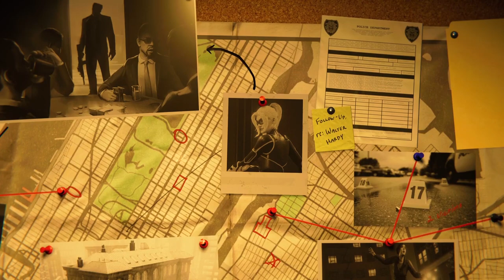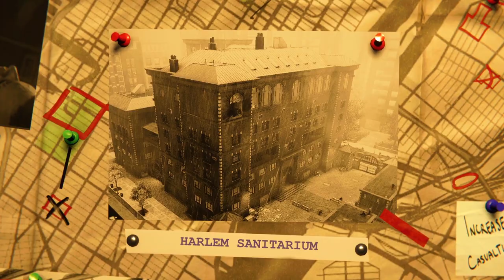The Amazing Spider Man | Turf Wars | DLC | Gameplay Walkthrough | Full Game | PS5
Introduction 00:00
Blindsided 01:07
Last Stand 14:17
Lockup 19:33
Yuri's Revenge 21:35
Bring The Hammer Down 32:48
Final boss 39:31

Marvel's Spider-Man[a] is a 2018 action-adventure game developed by Insomniac Games and published by Sony Interactive Entertainment. Based on the Marvel Comics superhero Spider-Man, it is inspired by the long-running comic book lore series adaptations in other media. In the main story, the super-human crime lord Mister Negative orchestrates a plot to seize control of New York City's criminal underworld. When Mister Negative threatens to release a deadly virus, Spider-Man must confront him and protect the city while dealing with the personal problems of his civilian persona, Peter Parker.

Spider-Man was released for the PlayStation 4 on September 7, 2018. The game received praise for its narrative, characterization, combat, and web-swinging traversal mechanics, although some criticized its open-world design for lacking innovation. A number of reviewers called it one of the best superhero games ever made, some comparing it favorably to the Batman: Arkham series. It won several year-end accolades from a variety of gaming publications, critics, and game award ceremonies. Spider-Man became one of the fastest-selling games of the year, one of the best-selling PlayStation 4 games of all time, and the fastest-selling superhero game in the United States. A three-part downloadable content (DLC), Spider-Man: The City that Never Sleeps, was released monthly from October to December 2018. A Game of the Year edition was released in August 2019, including the DLC. A follow-up game, Spider-Man: Miles Morales, was released in November 2020 for the PlayStation 4 and PlayStation 5, alongside a remastered version of Spider-Man for the PlayStation 5.

Marvel's Spider-Man Remastered  + Ray Tracing Gameplay

Marvel's Spider-Man: The Amazing Spider Man | Turf Wars | DLC | Gameplay Walkthrough | Full Game